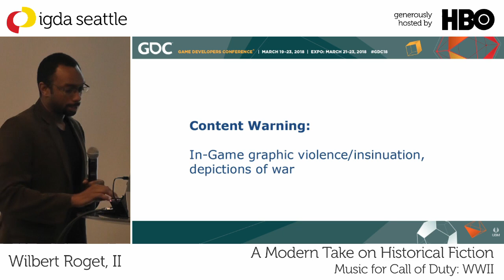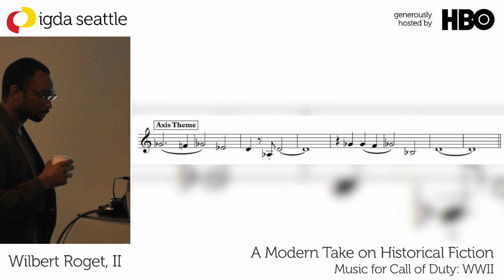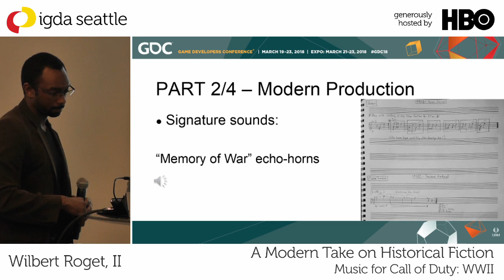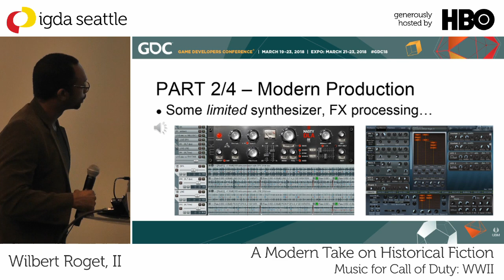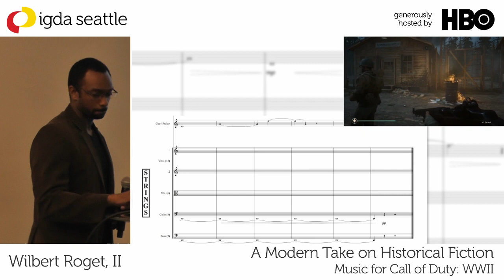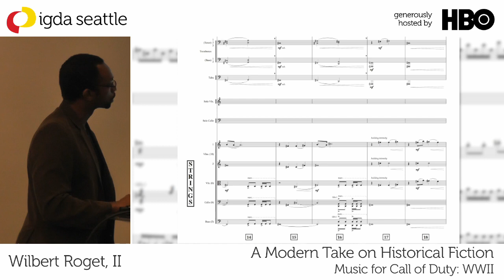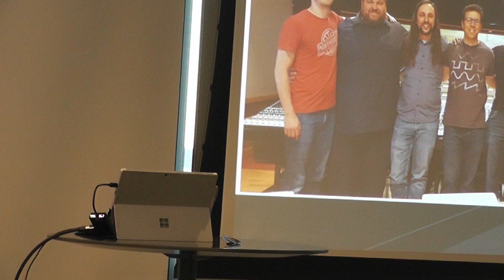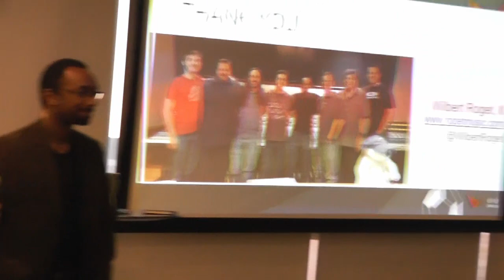A Modern Take on Historical Fiction: Music for Call of Duty WWII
In this talk, we'll be discussing Wil's approach to conveying the WWII setting respectfully while matching the franchise's contemporary pacing and push for believable, relatable characters.

Wilbert Roget, II is a veteran composer in the video game industry. He joined LucasArts as a staff composer in 2008, where he scored several games in the Star Wars universe, including Star Wars: The Old Republic and Star Wars: First Assault. He later became a freelance writer, scoring Call of Duty: WWII, Guild Wars 2: Path of Fire, Lara Croft and the Temple of Osiris, Dead Island 2, Anew: The Distant Light and other indie and AAA titles. His scores have earned him several awards and nominations from the Game Audio Network Guild, the ASCAP Composers Choice Awards, the Academy of Interactive Arts and Sciences (D.I.C.E. Awards), and others.